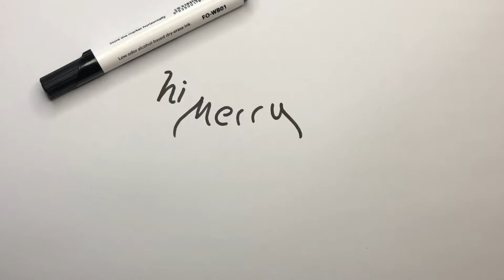Merry Christmas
its holiday season